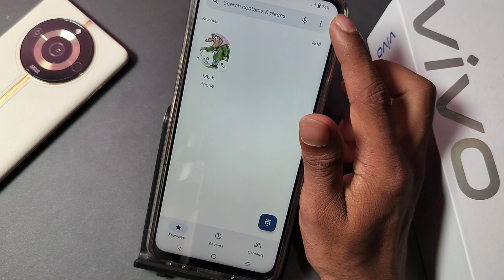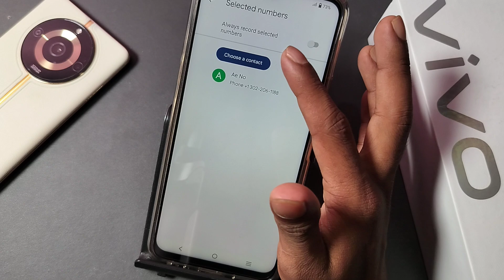Vivo v27 5G me call recording kaise kare, how to enable call recording in vivo v27 pro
Vivo v27 5G call recording kaise kare, how to enable call recording? in vivo v27 pro

Best powerful CPU under 10k

60-Inch Tripod with Bag

7 Socket 6A Extension Board

multiplug Extension